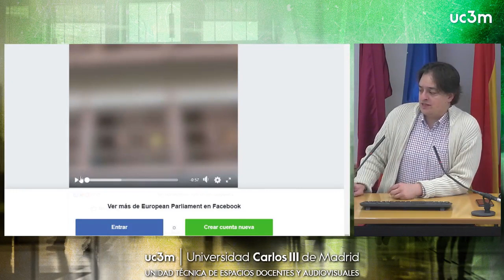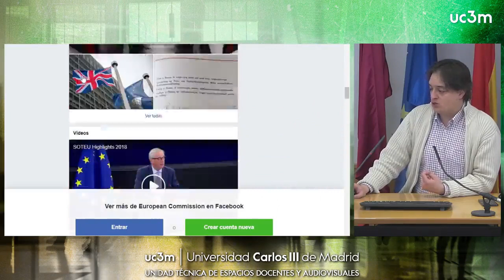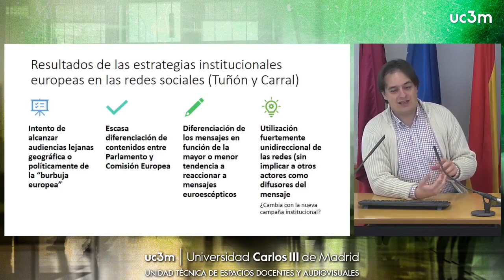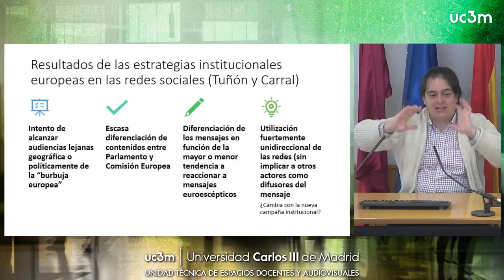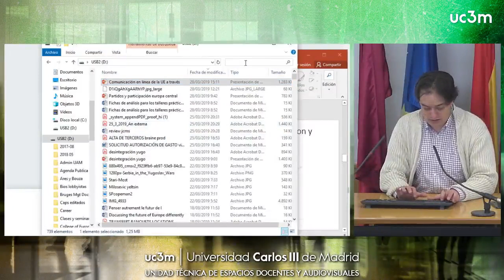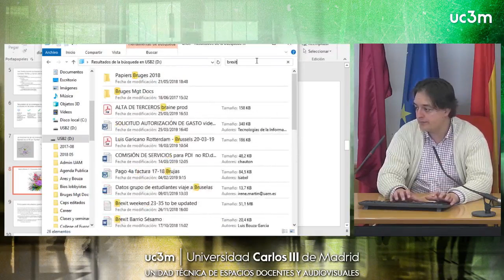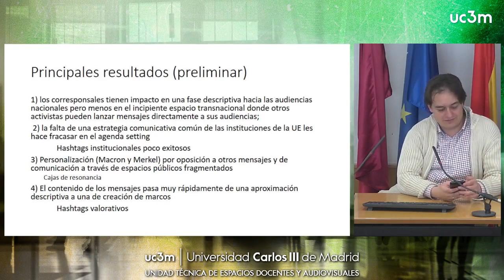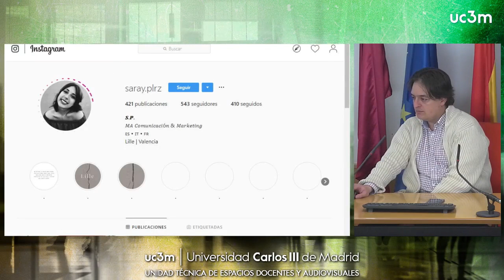Sesión 8.1 "Comunicación en línea y a través de las Redes Sociales de la UE" (Parte 2)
Os recomendamos ver la de la primera edición del módulo que impartió un autentico especialista en la materia